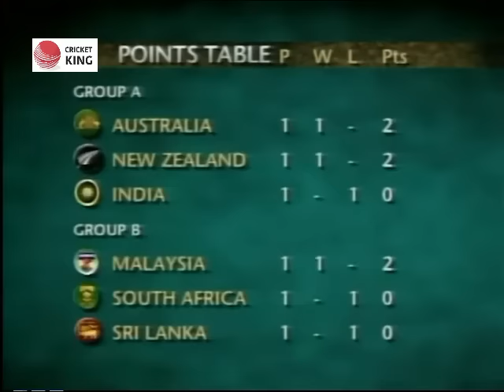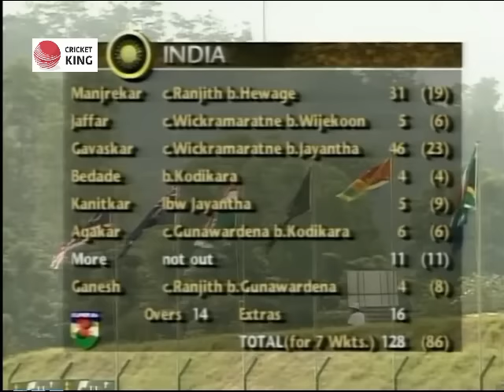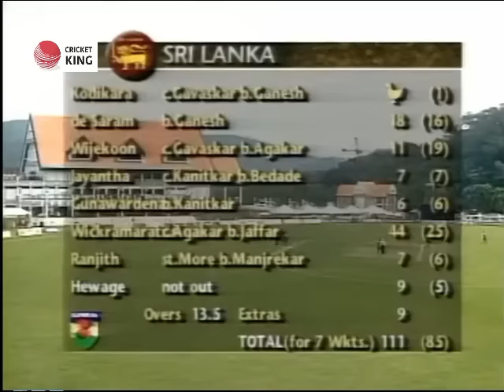Malaysian Super 8's Series 1997 |` Match 4 India vs Srilanka | Rohan Gavaskar 🇮🇳 All Round effort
Super 8s 1997 played in Malaysia.
6 Team involved in this tournament
Australian, South Africa, India, Srilanka, New Zealand & Malaysia.
Malaysia team includes players from Pakistan, Westindies and local players.
8 players side, 14 overs matches
if player hit six, 8 runs added to the total